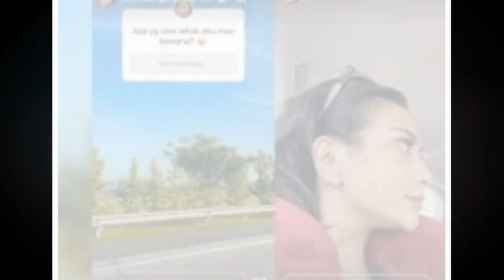Pert4n d4! Kompak Pakai Baju Serba Hitam, Bibi Ardiansyah Tersenyum Usai S0R0t Vanessa Angel